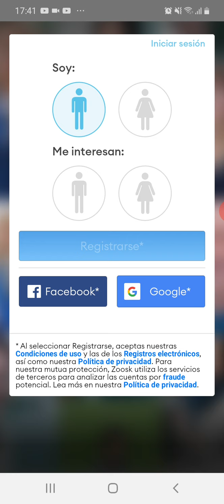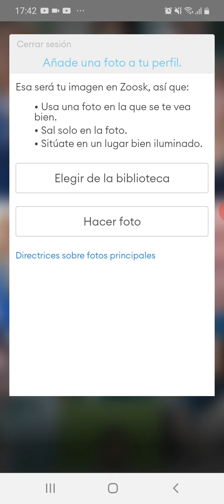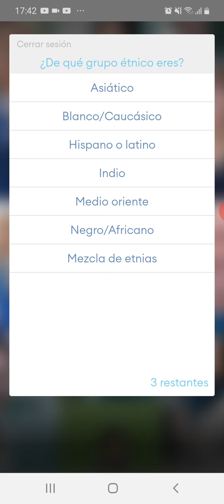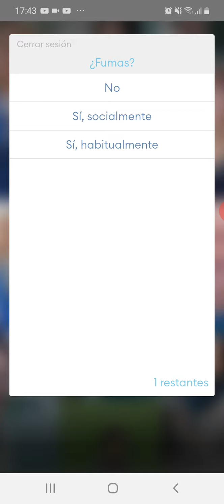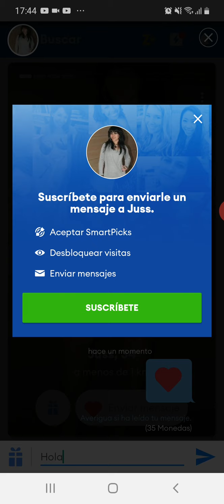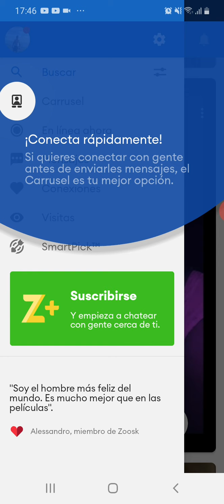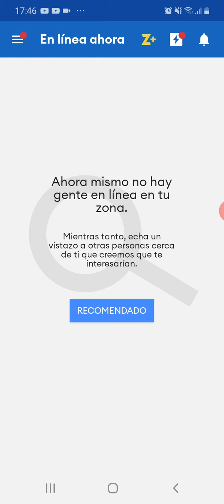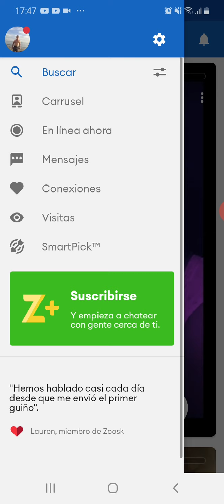أفضل التطبيقات للتعارف مع الأجنبيات والأجانب، Zoosk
أفضل التطبيقات للتعرف على الأجنبيات و الأجانب ،Zoosk